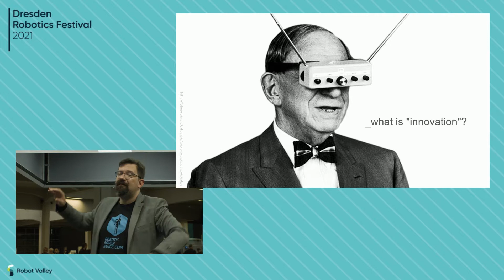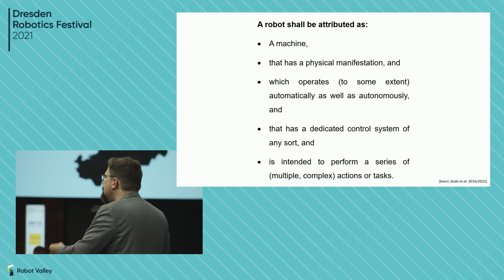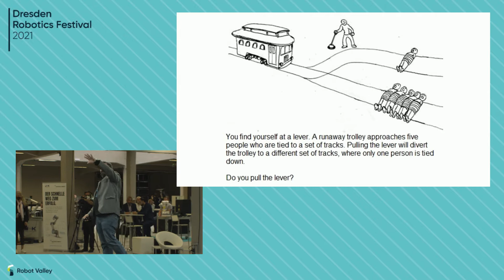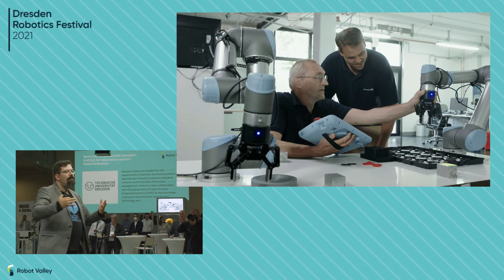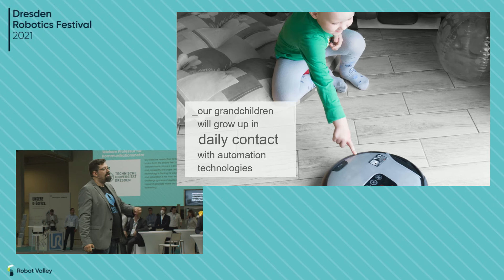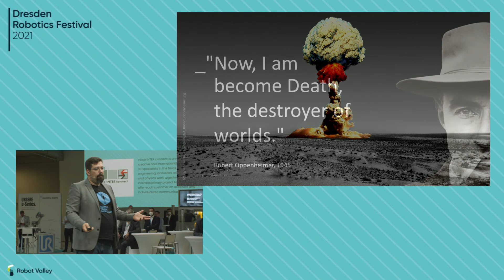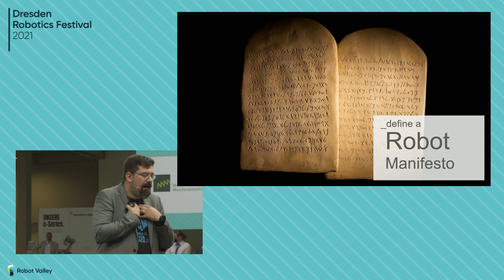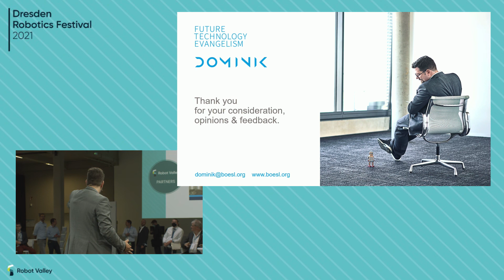Dominik Bösl at DRF21 | Robotics Governance